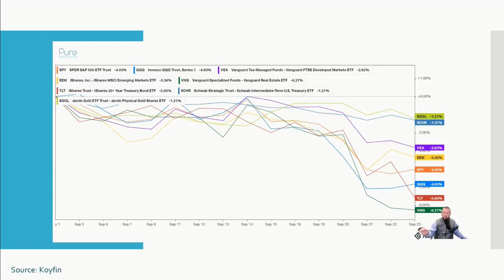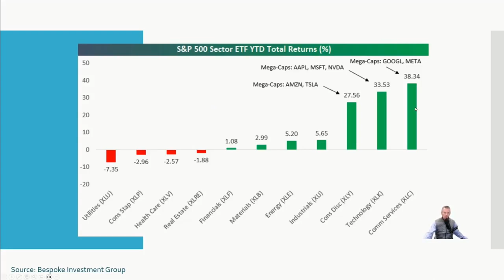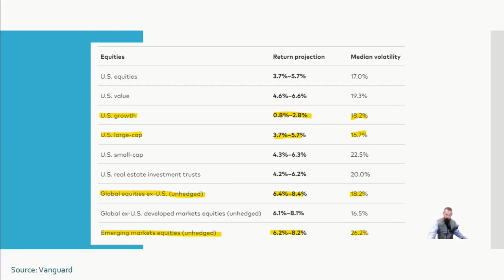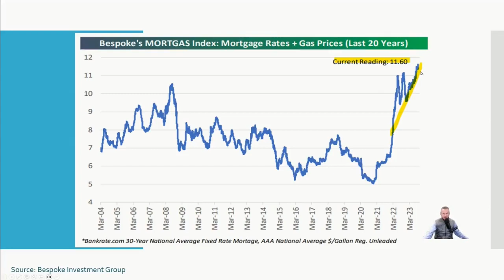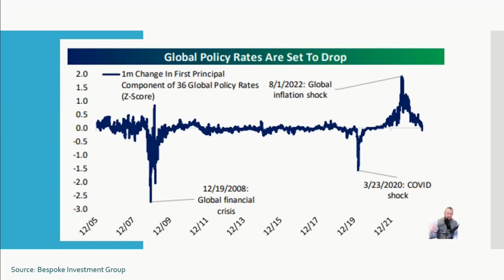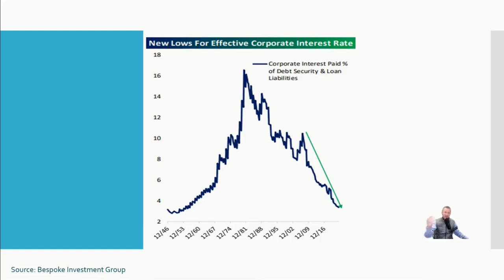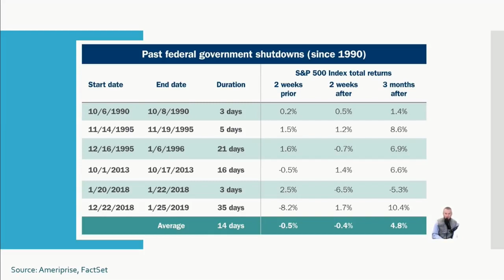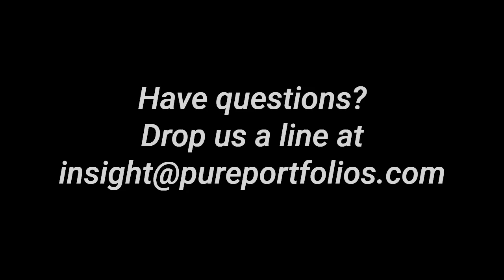Pure Portfolios | September 2023 Market Commentary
In Pure Portfolios’ September 2023 Market Commentary, Chief Investment Officer, Nik Schuurmans, covers narrow 2023 stock performance, Q4 seasonal strength, the Fed’s potential rate path, and how the market could react to a government shutdown.

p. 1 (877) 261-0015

Investment advisory services offered through Pure Portfolios, a Registered Investment Advisor with the U.S. Securities and Exchange Commission. It should not be construed as legal or tax advice and is not intended to replace the advice of a qualified attorney or tax advisor. This information is not an offer or a solicitation to buy or sell securities. The information contained may have been compiled from third party sources and is believed to be reliable.